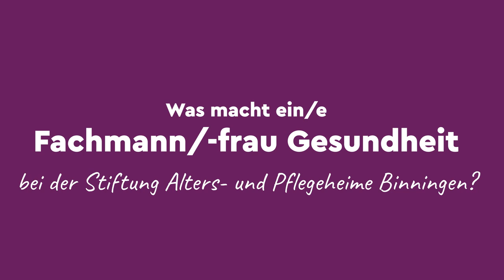Möchtest du für andere Menschen sorgen? Fachmann/-frau Gesundheit EFZ! | Lehrstellenvideo | Yousty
Ein Einblick in den Alltag einer Lehrstelle bei der Stiftung Alters- und Pflegeheime Binningen in Binningen, Basel-Land als Fachmann/-frau Gesundheit (m/w) EFZ

Eine lernende Fachfrau Gesundheit in der Stiftung Alters- und Pflegeheime Binningen nimmt uns mit in ihre Lehrstelle. Wie sieht der Alltag aus? Wie können die Zukunftspläne einer Fachfrau/eines Fachmannes Gesundheit aussehen? Das erfahrt ihr im Video!

Die Stiftung Alters- und Pflegeheime Binningen bietet in ihren beiden Zentren Schlossacker und Langmatten verschiedene Lehrberufe an. Sie geniessen eine abwechslungsreiche und praxisbezogene Ausbildung. Erfahrene Berufsbildner/-innen und kompetente Profis unterstützen Ihren Lernprozess.

Ihr wollt mehr über eine Ausbildung bei der Stiftung Alters- und Pflegeheime Binningen erfahren? Hier gibt’s mehr Informationen: